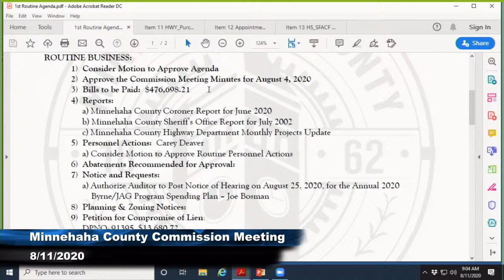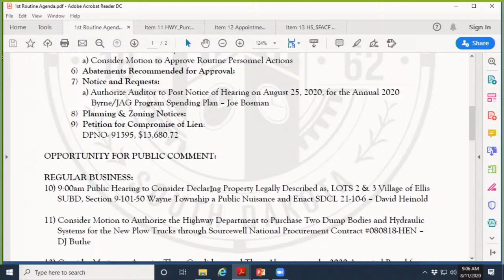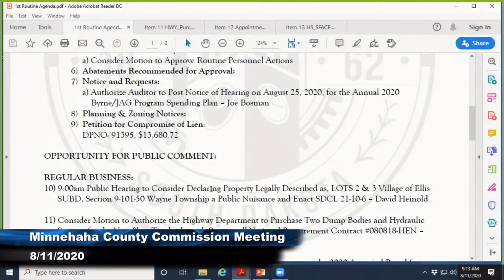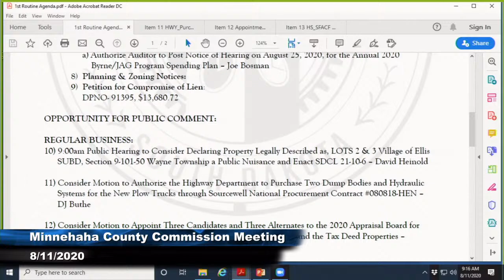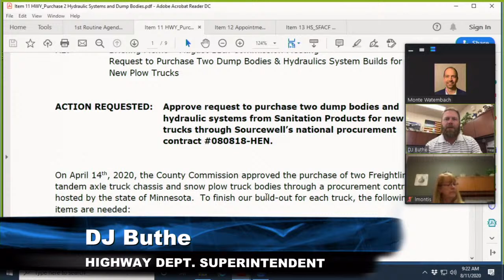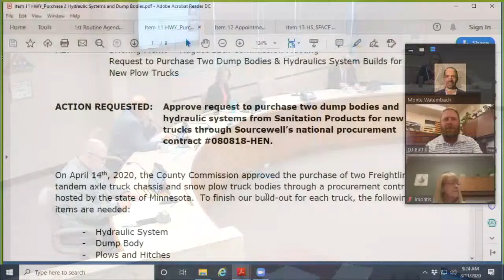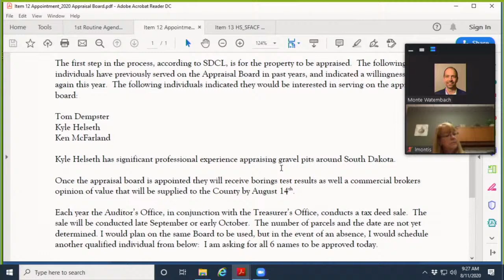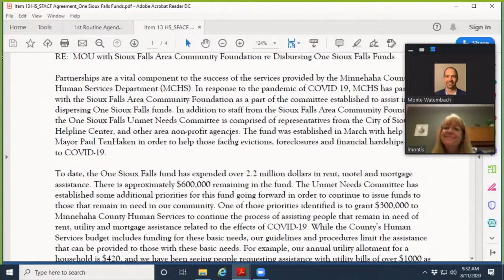Minnehaha County Commission Meeting - August 11th, 2020